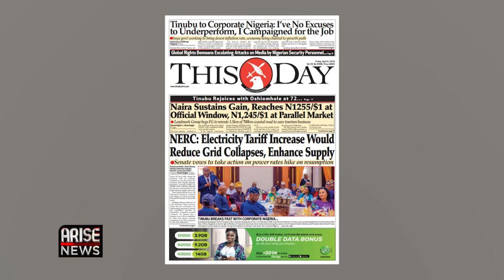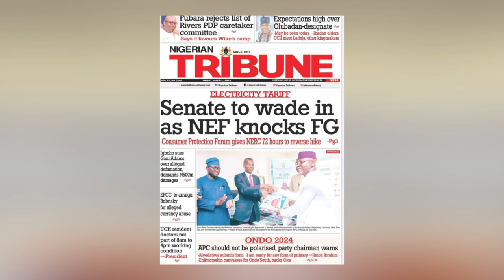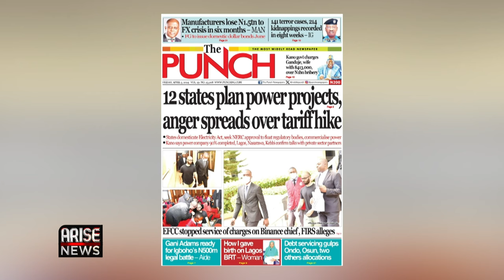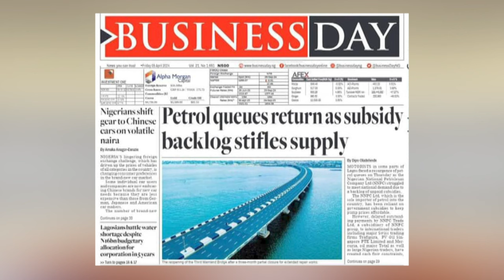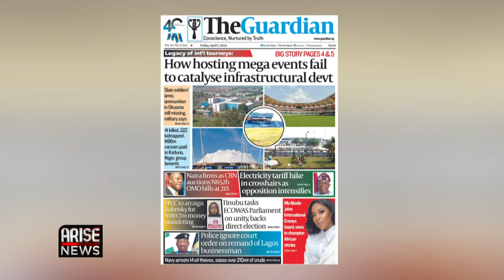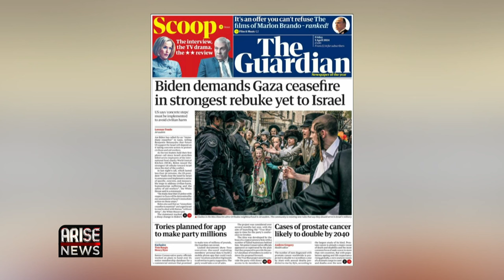NERC: Electricity Tariff Would Reduce Grid Collapse, Enhance Supply